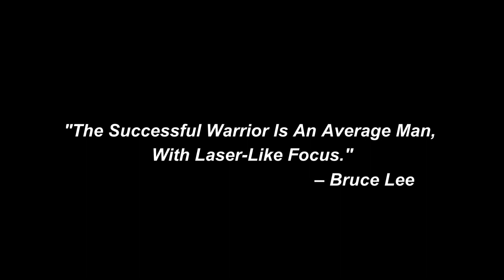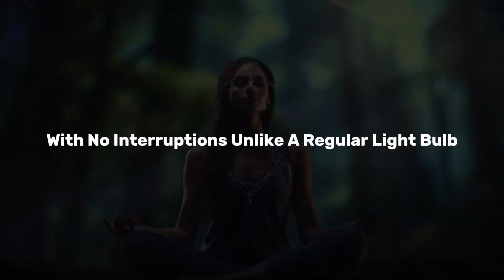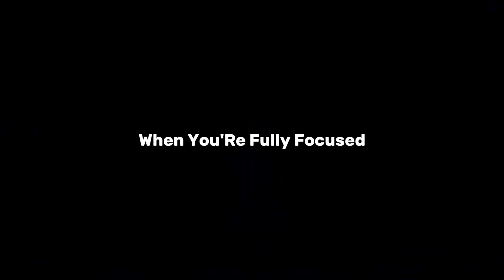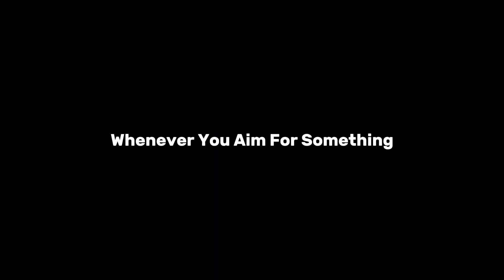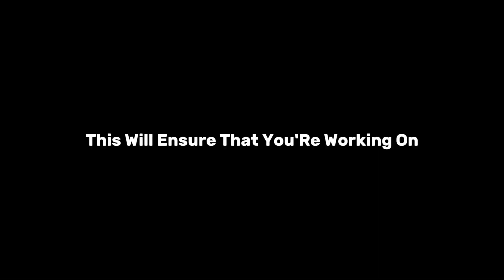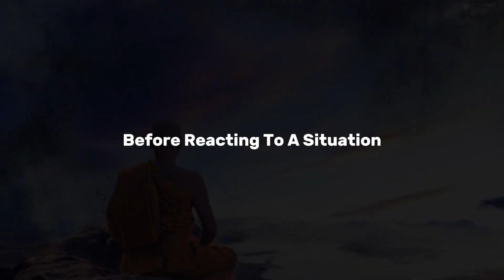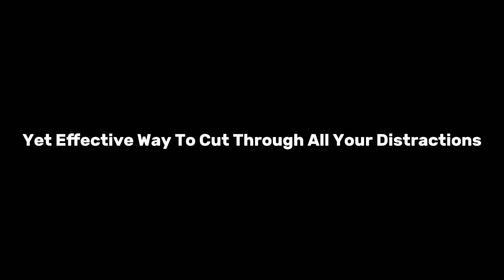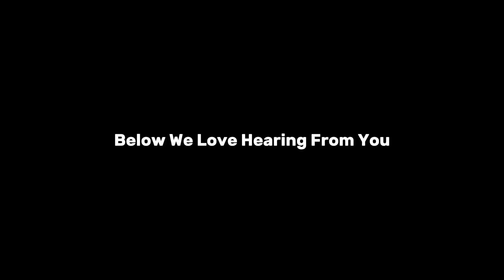(ONCE You Learn To ACTIVATE It CORRECTLY, Your Whole Life Changes INSTANLY...") Spirituality | Focus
Have you ever wondered why some people seem to achieve so much more in less time? They excel in their careers, maintain strong relationships, and still find time for personal growth. Overall, they achieve massive success. The secret lies in one simple thing: Laser Focus. Yes, not just simple Focus, But Laser-Focus. The true Power that will give you whatever you desire. But what exactly is laser focus, and how can you harness its power in your own life? Stay tuned till the end, as this video, is about to show your some remarkable proven methods, that will unleash your true power, and help you to achieve everything you've ever dreamed of!

Explore the path to spiritual enlightenment, self-improvement, and achieving your goals with our channel. Learn meditation techniques, mindfulness practices, and ancient wisdom to find inner peace, reduce stress, and live in the present moment. Discover the secrets of the law of attraction and how to manifest your dreams. Let go of limiting beliefs holding you back and develop a growth mindset. Master techniques for improving focus, boosting creativity, and unlocking your full potential. Hear from spiritual leaders, influential thinkers, and inspiring change-makers. Get life advice for relationships, health, finances, and pursuing your purpose. Journey along the road to self-discovery, fulfillment, and awakening. This channel aims to spread positivity, expand consciousness, find meaning, and help you create the life you desire.

New videos every few days to empower your spirit.